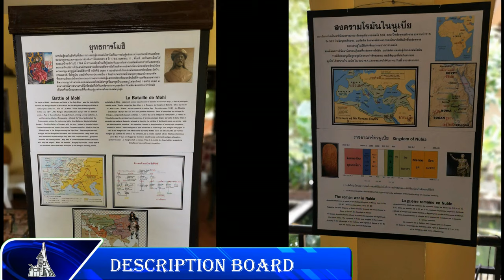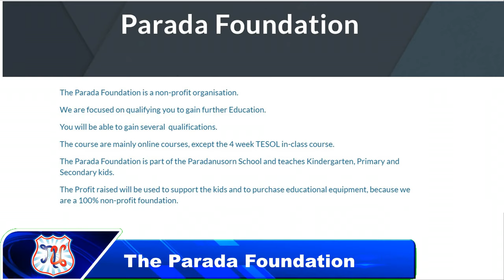Le Chateau Uttaradit, Thailand (Long Version)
Apartments
Boutique
Miniature Museum
Cafe
Facebook : Le chateau room for rent